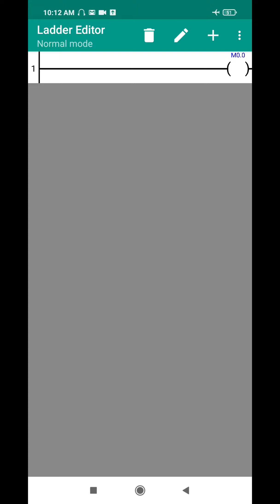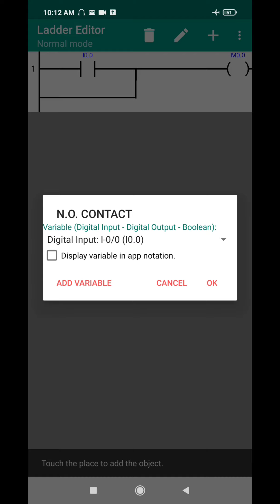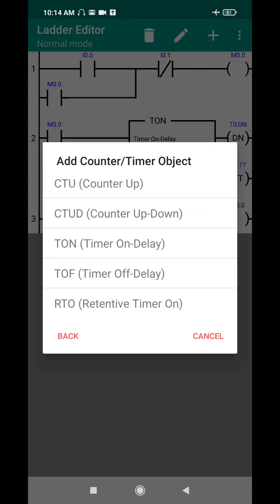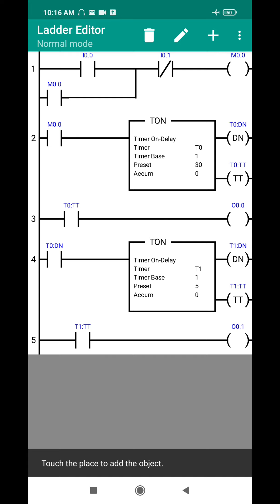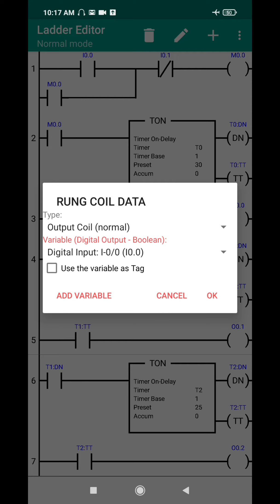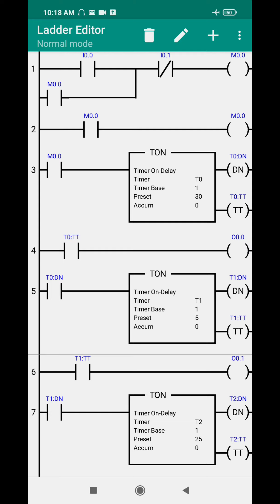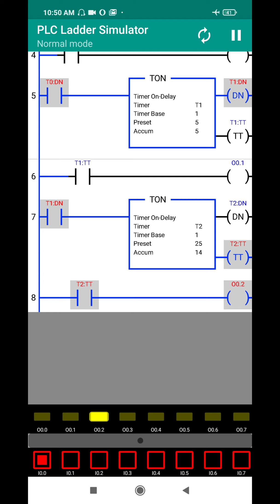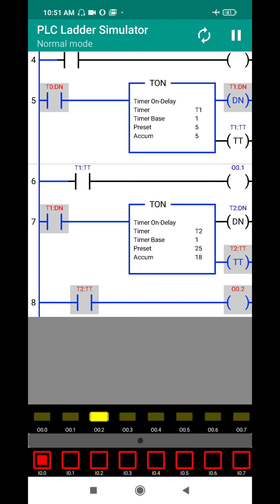Plc programming lecture 18 Traffic light programming in PLC Ladder simulator application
click here for full classes of plc programming